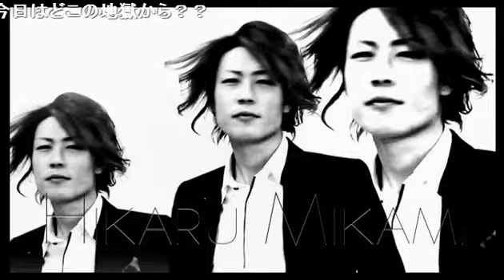深夜ののんびり放送！今回もデーモンはモザイク！？果たしていつ外れるのか！？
歌舞伎町HONEY-sol-の【HONEY-sol-TV】(15/5/18)
《内容》
NIGHTTube復活後もやっぱり深夜ののんびり放送！
デーモンは今回もモザイク！？デーモンのモザイクはいつ外れるのか…
今回こそお店の宣伝をします！ハニソのいいところをみんなで言っちゃいます！
テキーラアンケート！誰にテキーラ飲ませたい？やっぱり１位は……！？

《出演》
デーモン咲、玲音、一ノ瀬愛

【HONEY-sol-TV】
あの大人気カリスマホスト大珠がプロデュースするHONEY、HUG&KISSに続きHONEY-sol-が、ついにニコナイトに乗り込み決定！
歌舞伎町の『朝』に革命を起す！
新時代の幕開けとともに沈黙を破り多種多様なホストがニコナイトで貴女をエスコート！

HONEY-sol-TV！
それは貴女の物語。。。

【店舗情報】
HONEY -sol-
東京都新宿区歌舞伎町2-11-10 ルネッサンスビル3F

address：東京都新宿区歌舞伎町1-11-5　長谷川ビル１F